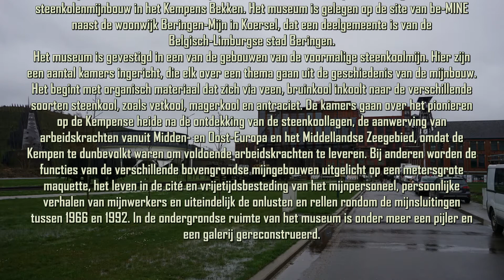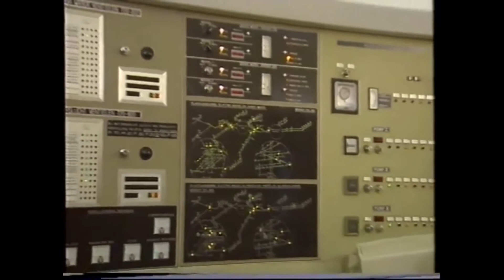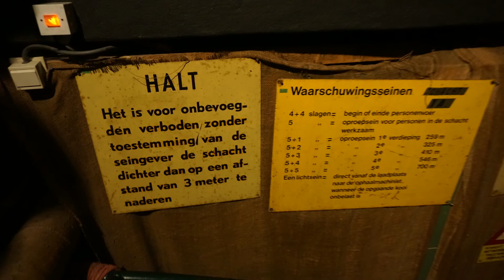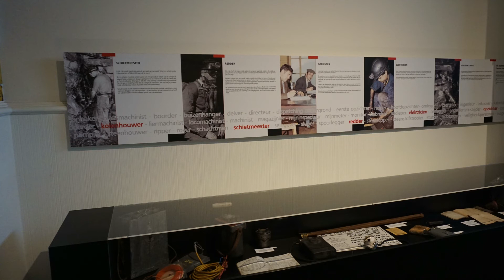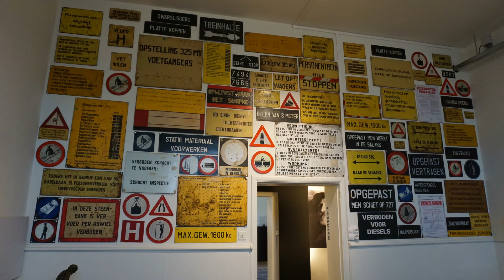Mijnmuseum Beringen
Het Mijnmuseum is een museum op de site van de steenkoolmijn van Beringen over de steenkolenmijnbouw in het Kempens Bekken. Het museum is gelegen op de site van be-MINE naast de woonwijk Beringen-Mijn in Koersel, dat een deelgemeente is van de Belgisch-Limburgse stad Beringen.